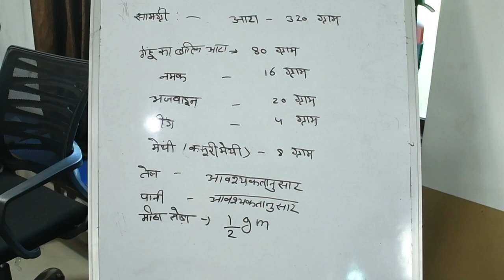बाजरा मठरी Bajra Mathri | सर्दियों के लिये बाजरे की मठरी | MilletKhazana | LEDP